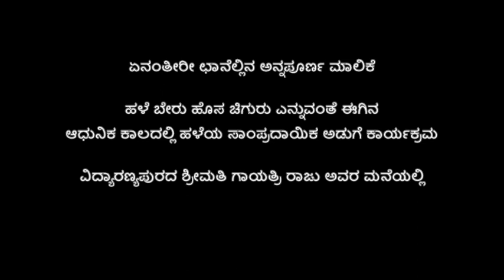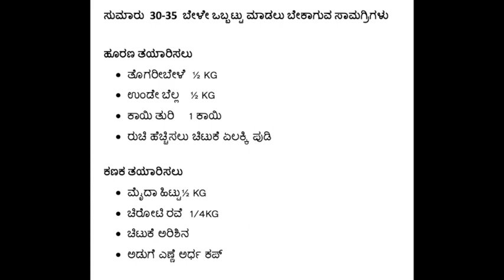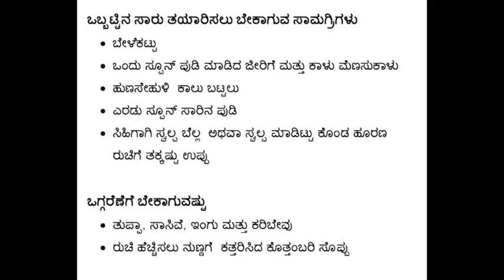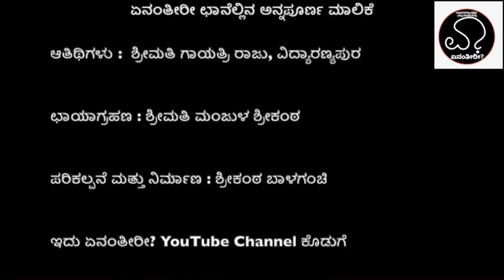ಬೇಳೆ ಒಬ್ಬಟ್ಟು ಮತ್ತು ಒಬ್ಬಟ್ಟಿನ ಸಾರು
ನಮ್ಮ ಏನಂತೀರೀ ಛಾನೆಲ್ಲಿನ ತಿಂಡಿಪೋತ ಮಾಲಿಕೆಗೆ  ಅದ್ಭುತವಾದ ಪ್ರೋತ್ಸಾಹ ನೀಡಿ ಸಹಕರಿಸಿದ್ದಕ್ಕಾಗಿ ಹೃದಯಪೂರ್ವಕ  ಅಭಿನಂದನೆಗಳು. ಪ್ರಪಂಚಾದ್ಯಂತ ಕೂರೂನಾ ಎಂಬ ಮಾಹಾಮಾರಿ ಆವರಿಸಿದ್ದರ ಪರಿಣಾಮವಾಗಿ ಒಬ್ಬ ಜವಾಬ್ದಾರೀ ಪ್ರಜೆಯಾಗಿ ನಾವುಗಳೇ ಮನೆಯಾಚೆ ತಿನ್ನುವುದನ್ನು ಪ್ರೋತ್ಸಾಹಿಸಬಾರದೆಂಬ ಕಾರಣದಿಂದಾಗಿ ಕಳೆದ ಮೂರು ವಾರಗಳಿಂದ ತಿಂಡಿಪೋತ ಮಾಲಿಕೆಯನ್ನು ಬಿತ್ತರಿಸಿರಲಿಲ್ಲ.

ಈಗ  ತಿಂಡಿಪೋತದ ಬದಲಾಗಿ ಮನೆಯ ಅನ್ನಪೂರ್ಣೆಯರಾದ ನಮ್ಮ ಶ್ರದ್ಧೇಯ ತಾಯಂದಿರು, ಅಕ್ಕತಂಗಿಯರು, ಮನೆಯೊಡತಿಯರು ಮಾಡುವ  ಸಾಂಪ್ರದಾಯಿಕ ಅಡುಗೆಗಳನ್ನು ತೋರಿಸುವ ಹೊಸಾ ಆದರೆ ಹಳೆಯ ಅಡುಗೆಗಳ  ವಿನೂತನವಾದ ಅನ್ನಪೂರ್ಣ ಎಂಬ ಮಾಲಿಕೆಯನ್ನು  ಶರ್ವರಿ ನಾಮ ಸಂವತ್ಸರದ ಚೈತ್ರ ಪ್ರತಿಪದಂದು  ನಿಮ್ಮೆಲ್ಲರಿಗೂ ಸಮರ್ಪಿಸುತ್ತಿದ್ದೇವೆ.

ತಿಂಡಿಪೋತ ಮಾಲಿಕೆಗೆ ನೀಡಿದಂತಹ ಪ್ರೋತ್ಸಾಹವನ್ನೇ ಈ ಅನ್ನಪೂರ್ಣ ಮಾಲಿಕೆಗೂ ನೀಡುತ್ತೀರೆಂಬ ಭರವಸೆ ನಮ್ಮದು.

ಈ ಬಾರಿಯ ಅನ್ನಪೂರ್ಣ ಮಾಲಿಕೆಯಲ್ಲಿ ಬೇಳೆ ಒಬ್ಬಟ್ಟು ಮತ್ತು ಒಬ್ಬಟ್ಟಿನ ಸಾರು ಹೇಗೆ ಮಾಡುವುದು ಎಂಬುದನ್ನು ತಿಳಿಯೋಣ

ಸುಮಾರು  30-35  ಬೇಳೇ ಒಬ್ಬಟ್ಟು ಮಾಡಲು ಬೇಕಾಗುವ ಸಾಮಗ್ರಿಗಳು

ಹೂರಣ ತಯಾರಿಸಲು
• ತೊಗರೀಬೇಳೆ  ½ KG
• ಉಂಡೇ ಬೆಲ್ಲ   ½ KG
• ಕಾಯಿ ತುರಿ    1 ಕಾಯಿ
• ರುಚಿ ಹೆಚ್ಚಿಸಲು ಚಿಟುಕೆ ಏಲಕ್ಕಿ ಪುಡಿ

ಕಣಕ ತಯಾರಿಸಲು
• ಮೈದಾ ಹಿಟ್ಟು½ KG
• ಚಿರೋಟಿ ರವೆ  1/4KG
• ಚಿಟುಕೆ ಅರಿಶಿನ
• ಅಡುಗೆ ಎಣ್ಣೆ ಅರ್ಧ ಕಪ್

ಒಬ್ಬಟ್ಟಿನ ಸಾರು ತಯಾರಿಸಲು ಬೇಕಾಗುವ ಸಾಮಗ್ರಿಗಳು
• ಬೇಳೆಕಟ್ಟು
• ಒಂದು ಸ್ಪೂನ್ ಪುಡಿ ಮಾಡಿದ ಜೀರಿಗೆ ಮತ್ತು ಕಾಳು ಮೆಣಸುಕಾಳು
• ಹುಣಸೇಹುಳಿ  ಕಾಲು ಬಟ್ಟಲು
• ಎರಡು ಸ್ಪೂನ್ ಸಾರಿನ ಪುಡಿ
• ಸಿಹಿಗಾಗಿ ಸ್ವಲ್ಪ ಬೆಲ್ಲ  ಅಥವಾ ಸ್ವಲ್ಪ ಮಾಡಿಟ್ಟು ಕೊಂಡ ಹೂರಣ ರುಚಿಗೆ ತಕ್ಕಷ್ಟು ಉಪ್ಪು

ಒಗ್ಗರೆಣೆಗೆ ಬೇಕಾಗುವಷ್ಟು
• ತುಪ್ಪಾ, ಸಾಸಿವೆ, ಇಂಗು ಮತ್ತು ಕರಿಬೇವು
• ರುಚಿ ಹೆಚ್ಚಿಸಲು ನುಣ್ಣಗೆ  ಕತ್ತರಿಸಿದ ಕೊತ್ತಂಬರಿ ಸೊಪ್ಪು

ನೀವೂ ಸಹಾ  ಇದೇ ರೀತಿಯ ಸಾಂಪ್ರದಾಯಿಕ ಅಡುಗೆಗಳನ್ನು ಮಾಡುವಿರಾದರೇ ಇನ್ನೇಕ ತಡಾ, ಈ ಕೂಡಲೇ ನೀವು ಮಾಡುವ ಅಡುಗೆ ಮತ್ತು ನಿಮ್ಮ ಹೆಸರು ಮತ್ತು ವಿಳಾಸವನ್ನು ನಮಗೆ ತಿಳಿಸಿ. ನಾವು ನಿಮ್ಮ ಮನೆಗೇ ಬಂದು ನೀವು ಮಾಡುವ ಸಾಂಪ್ರದಾಯಿಕ ಸವಿರುಚಿಯನ್ನು ಎಲ್ಲರಿಗೂ ಪರಿಚಯಿಸುತ್ತೇವೆ. ನಿಮ್ಮ ಕರೆಗಾಗಿ ನಾವು ಕಾಯುತ್ತಿದ್ದೇವೆ. ಕರೀತೀರೀ ತಾನೇ?

ಏನಂತೀರೀ